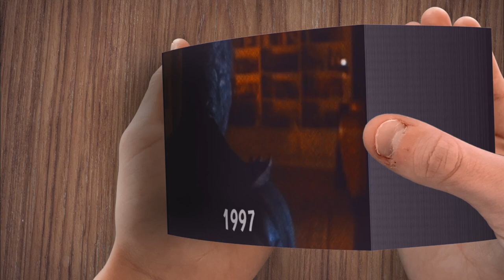EVOLUTION of VENOM - Flipbook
EVOLUTION OF VENOM in Flipbook Animation

Credits:
@Evolution & Joy